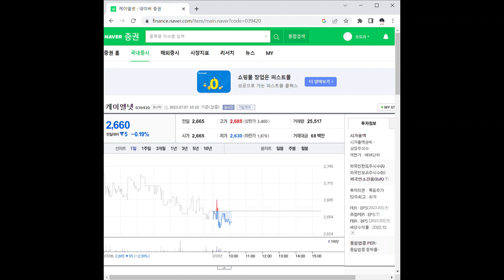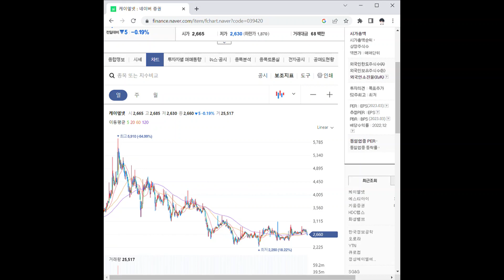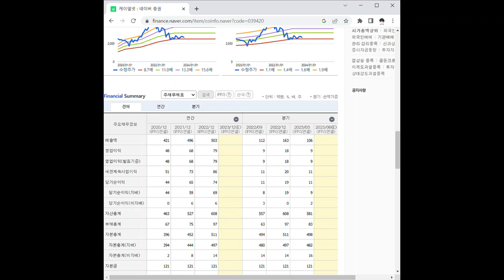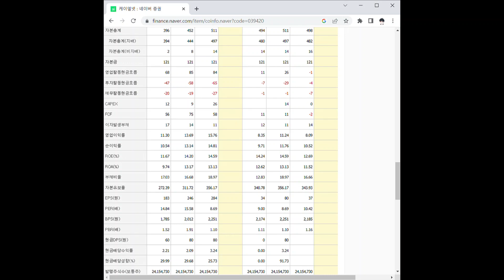039420케이엘넷 주가 전망 및 차트 분석